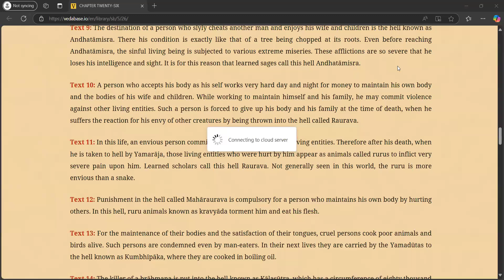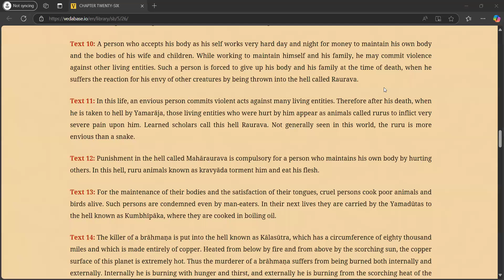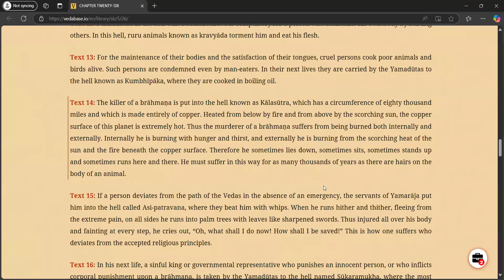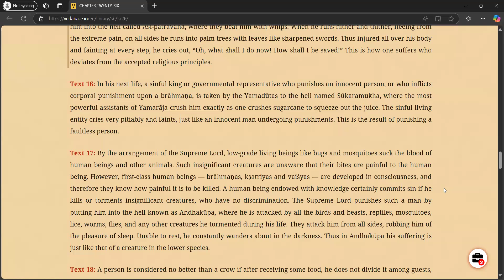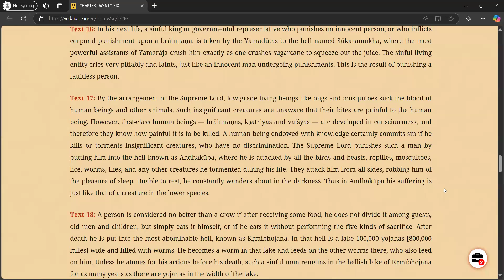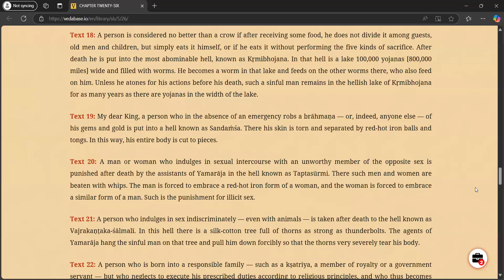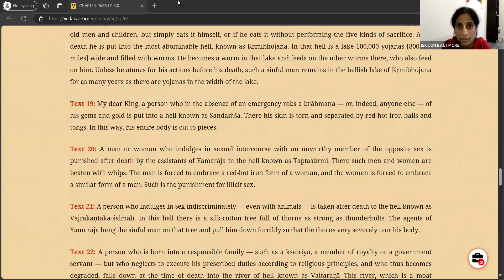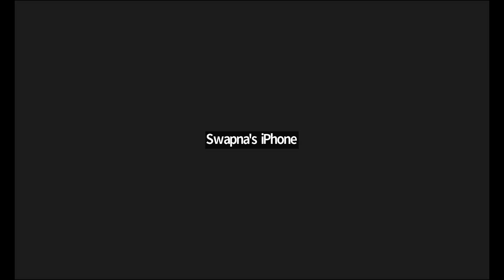Srimad Bhagavatam Canto 5 Chapter 26 Part2 - Nov 12th 2024 - Sri Krishna das